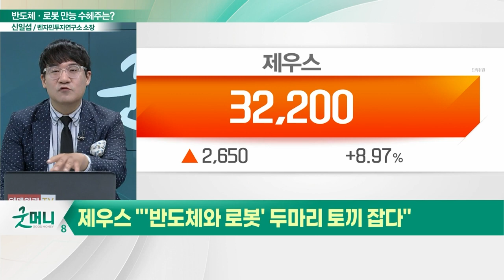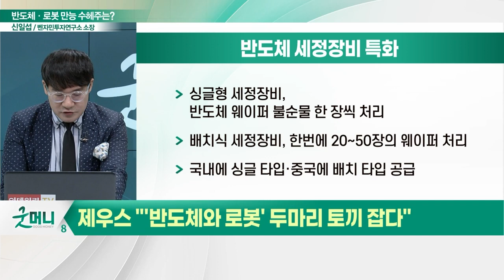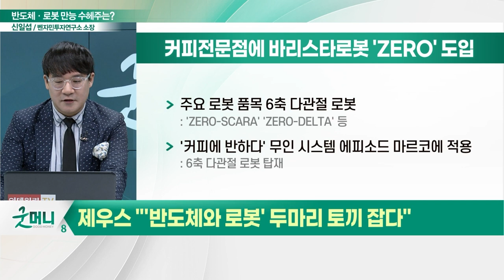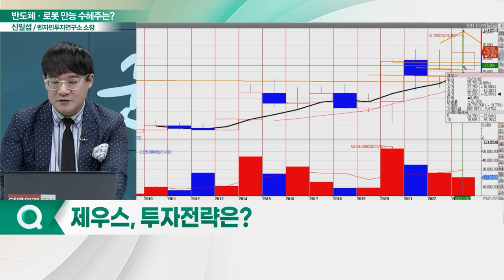제우스(079370), 올해도 실적 기대... "반도체와 로봇 두마리 토끼"_신소장의 시그널 (20230531)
제우스(079370) "'반도체와 로봇' 두마리 토끼 잡다"
- 반도체 세정장비 특화, 수요 확대 중
- 카페 등 로봇 신시장 개척
- 로봇·반도체로 매출 고공행진 기대